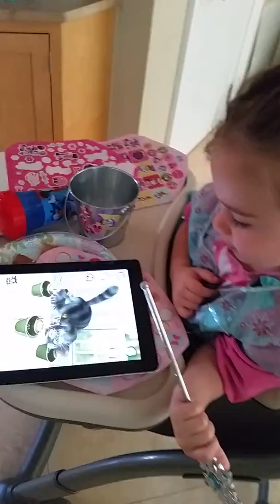Jensen 4-28-2016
6 days before her 3rd birthday